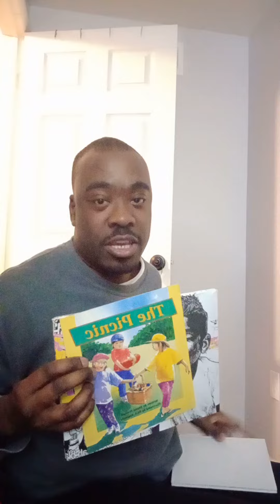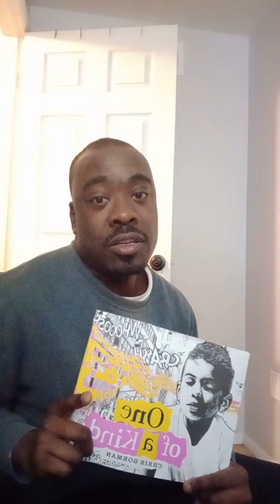Corey Reed Reads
BY CHRIS GORMAN